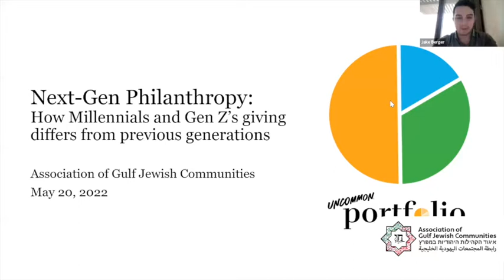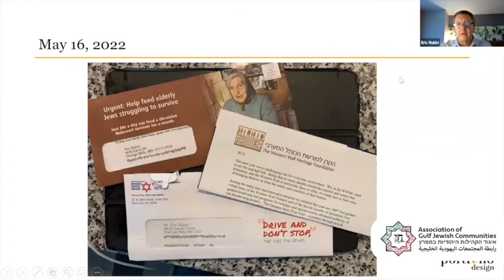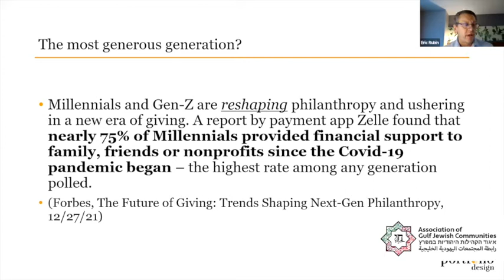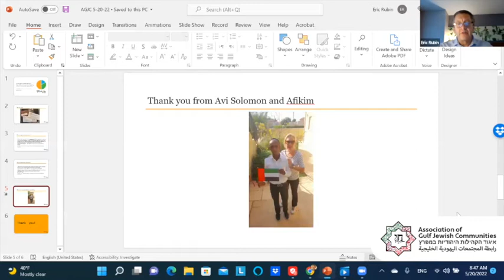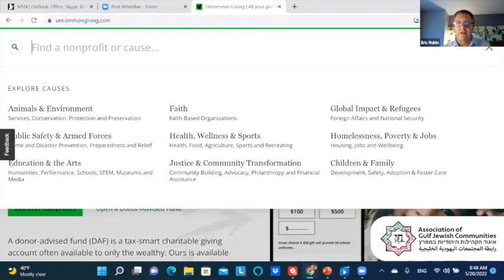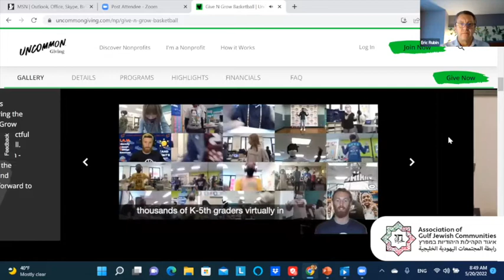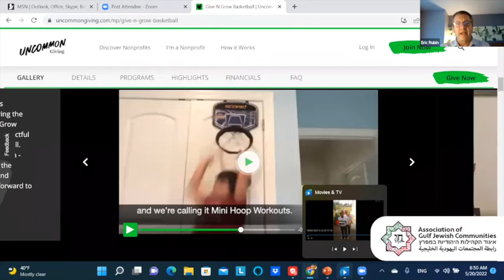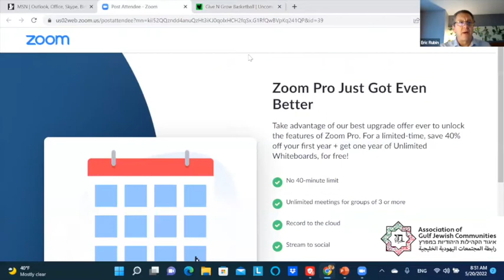AGJC Pre-Shabat Zoom - 20 May 2022